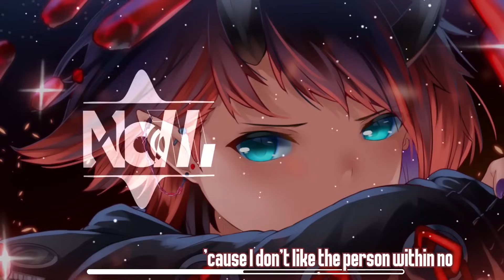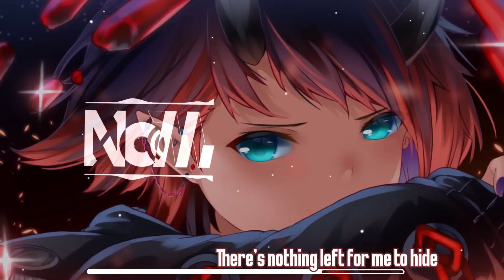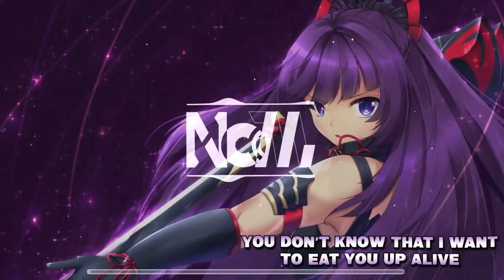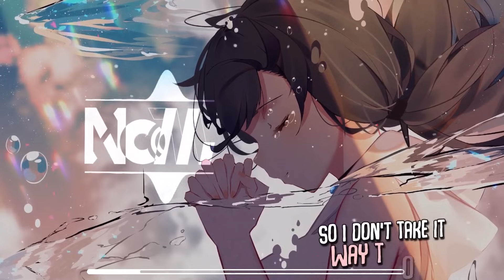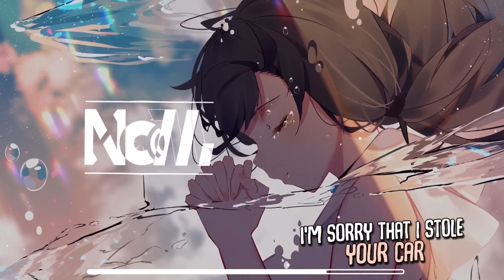Nightcore NoCopyright Mix🔥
Nightcore - Nightcore NoCopyright Mix
If you like this Song 👍 and activate the 🔔
★Tracklist★
00:00 Alan Walker - Dreamer (BEAUZ & Heleen Remix)
01:51 Rival x Egzod feat. Andreas Stone - Live A Lie
04:50 Unknown Brain feat. Emily J - Don't Bother
07:08 Unknown Brain feat. Ava King - Blackhole
10:06 Poylow, Lucky Low, MAD SNAX feat. India Dupriez - Freak Show
12:06 Elliot Kings & Riggs feat. Mykyl - Paper Walls
14:35 Asketa & Natan Chaim - More
16:47 ROY KNOX x WTCHOUT feat. Sviivan - Shadows
20:29 Zeli - Sharks
23:21 Culture Code & Regoton feat. Jonny Rose - Waking Up
27:14 Unknown Brain & Kyle Reynolds - I'm Sorry Mom

Lyrics:
On your Screen^^